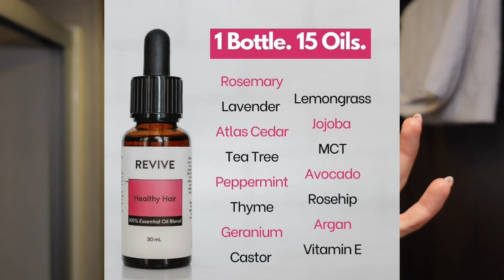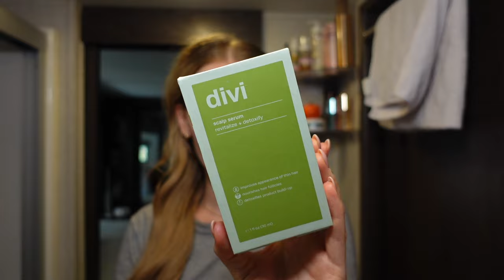tape in extension hair routine fine, thin hair | healthy hair + scalp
sharing my hair routine when I have tape in extensions in, but this is also a great general hair routine
for a healthy scalp + healthy hair xx

LINKS:
pre-shampoo
→DIVI mask
→ALTERNA sealing serum
→REVIVE hair oil

in-shower
→DIVI shampoo
→DIVI conditioner
 the DIVI products were all gifted to me, but this is not a paid collab

post-shower
→hair towel
→Loreal leave in conditioner
→Blake Brown mousse
 if you’re looking for hold, this mousse does not offer hold
→ALTERNA sealing serum
→Melody Susie hair dryer
→T3 wand